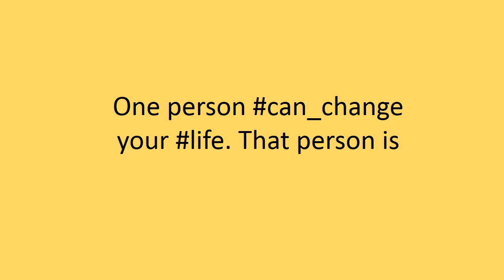You.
One person ...